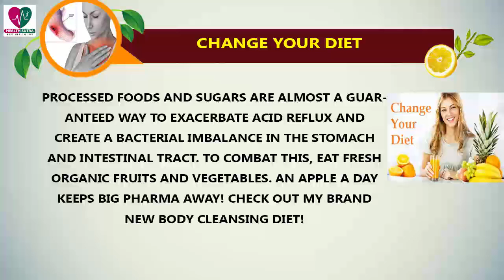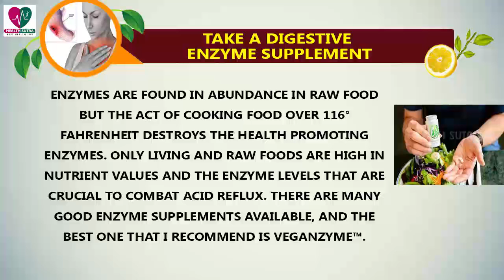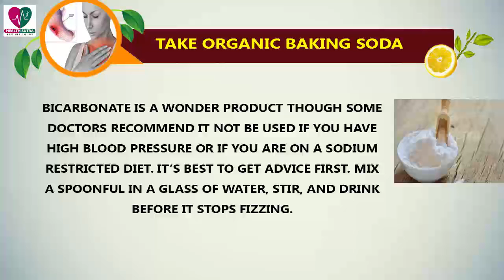Home Remedies for Acid Reflux - Health Sutra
Acid reflux is painful. Food and acid splash into the esophagus and cause belching, heartburn and, in some severe cases, chest pains. Some individuals have experienced pain so intense they thought they were having a heart problem. If a person experiences acid reflux on a regular basis, the acids will irritate the esophagus, which may advance to scarring, ulceration, swelling or hemorrhaging. What is the risk of acid reflux? Many experts agree, if acid reflux persists, it may lead to esophageal cancer.